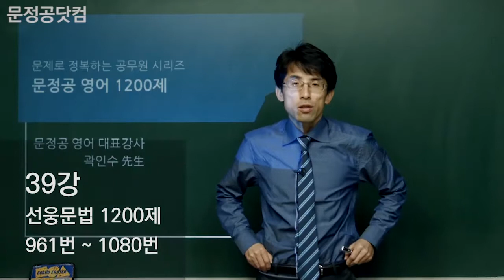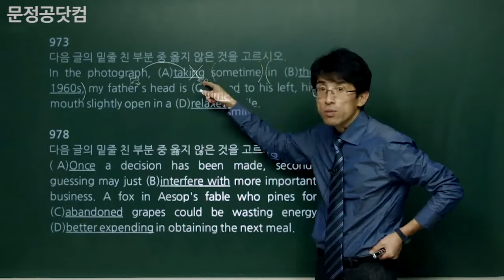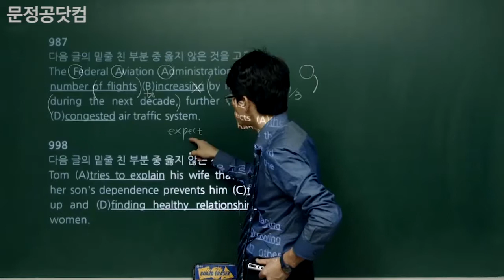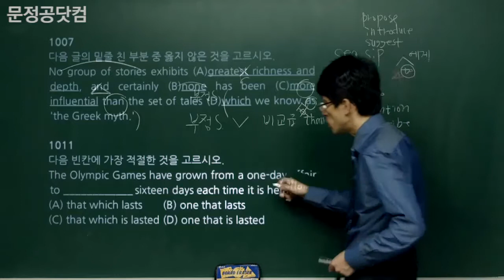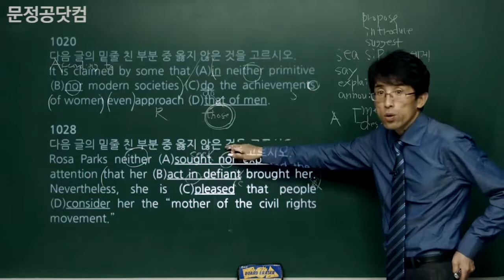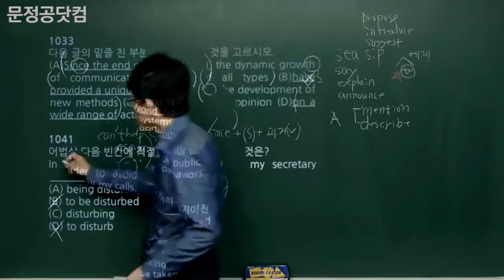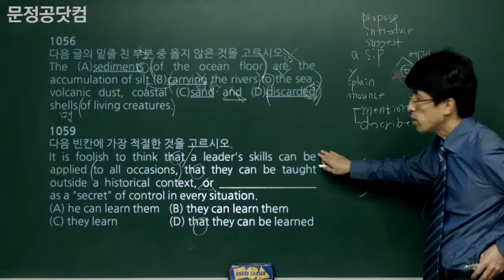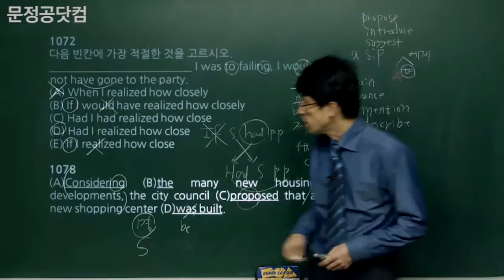문정공 곽인수 공무원 영어 문법 공무원 무료 강의 39강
[강의 내용]  곽인수 영어 문법 39강 - 선웅 문법 1200제 문제풀이 (961~1080)
  - 선웅영어 문법 (김선웅, 오감에듀)
  - 선웅문법1200제(Albert Kim, 오감에듀)
[강의 소개]
대표적인 9급,7급 공무원 공통과목인 영어 과목 대비 기본 강의입니다. 곽인수 교수님의 명쾌한 해설로 합격의 열쇠인 영어를 조기에 정복하세요.

(1) 공무원 문법 시험 전 범위 완벽 정리
(2) 100점이 아닌 빠른 95점을 위한 학습 범위 구축
(3) 이론과 기출 동시 학습으로 고득점 조기 달성
(4) 강의 하나로 끝나는 공무원 영어 문법